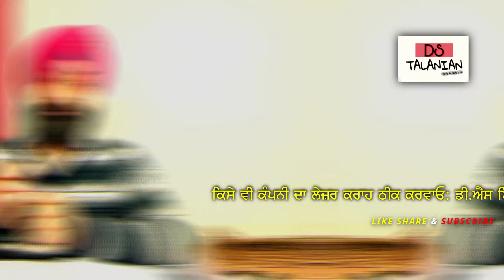ਸਰੀਰਕ ਤਾਕਤ ਲਈ ਘਰੇ ਬਣਾਓ ਇਹ ਨੁਸਖ਼ਾ ਅਤੇ ਦੇਖੋ ਕਮਾਲ || मर्दाना ताकत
ਦੋਸਤੋ ਇਸ ਭੱਜ ਨੱਠ ਦੀ ਜਿੰਦਗੀ ਨੇ ਸਾਡੇ ਤੋ ਬਹੁਤ ਕੁਝ ਖੋ ਲਿਆ ਪਰ ਹੁਣ ਇਹ ਭੱਜ ਨੱਠ ਇਕ ਹੋਰ ਚੀਜ ਖੋਹਣ ਜਾਂ ਰਹੀ ਹੈ ਅਤੇ ਇਸਦਾ ਸਾਥ ਦੇ ਰਿਹਾ ਆਪਣੇ ਹੱਥ ਚ ਫੜਿਆ ਮੋਬਾਈਲ ਫੋਨ ਕਿਉੰਕਿ ਅੱਜ ਕੱਲ ਅਸੀਂ ਇਸ ਫੋਨ ਦੇ ਇੰਨੇ ਆਦਿ ਹੋ ਗਏ ਹਾ ਕੇ ਅਸੀਂ ਆਪਣੇ ਪਰਿਵਾਰ ਤੋ ਵੀ ਦੂਰ ਜਾ ਰਹੇ ਹਾ।
ਇਸ ਮੋਬਾਈਲ ਫੋਨ ਕਰਕੇ ਅੱਜ ਕੱਲ ਸਰੀਰਕ ਰਿਸ਼ਤਿਆਂ ਚ ਬਹੁਤ ਤਣਾ ਦੇਖਣ ਨੂੰ ਮਿਲ ਰਿਹਾ ਇਸ ਵੀਡਿਉ ਨੂੰ ਦੇਖੋ ਅਤੇ ਜਾਣੋ ਕਿ ਅਸੀਂ ਕਿਸ ਤਰੀਕੇ ਨਾਲ ਆਪਣੇ ਸਰੀਰਕ ਤਾਕਤ, ਕਮਜ਼ੋਰੀ ਨੂੰ ਦੂਰ ਕਰ ਸਕਦੇ ਹਾਂ।

ਹੋਰ ਕਿਸੇ ਤਰ੍ਹਾਂ ਦੀ ਜਾਣਕਾਰੀ ਚਾਹੀਦੀ ਹੋਵੇ ਤੇ ਥੱਲੇ ਦਿੱਤੇ ਨੰਬਰ ਤੇ ਕਾਲ ਜਾ ਵਟਸਐੱਪ ਮੈਸੇਜ ਕਰ ਸਕਦੇ ਹੋ!

Tags.